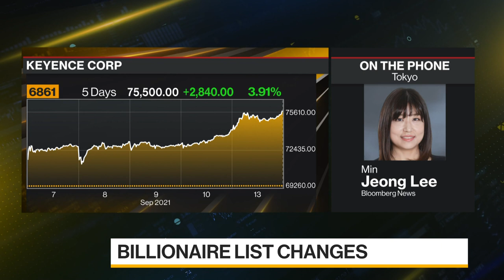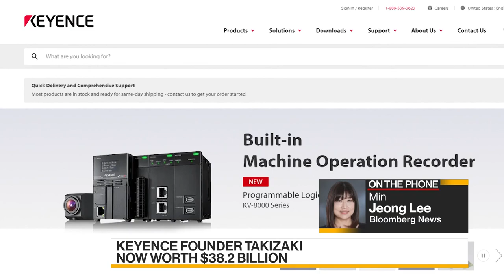Japan’s New Richest Person Builds $38 Billion Automation Fortune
Sep.13 -- Tadashi Yanai, the entrepreneur behind the Uniqlo brand, is no longer Japan's richest person. Takemitsu Takizaki, the founder of electronic-sensor maker Keyence Corp., is now at the top of the list. Takizaki is worth $38.2 billion, according to the Bloomberg Billionaires Index. Min Jeong Lee reports on "Bloomberg Daybreak: Asia."